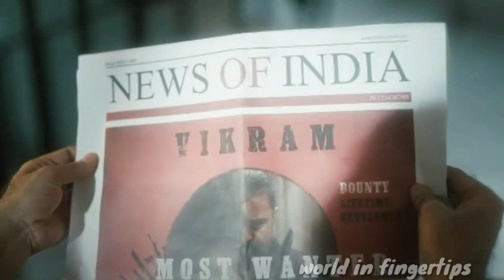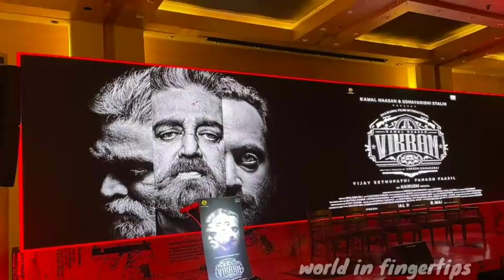விக்ரம் படத்தால் கோடியில் புரலும் கமல்.... இசை பணிகளை முடித்த அனிரூத்! கண்களால் மிரட்டும் உலகநாயகன்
விக்ரம் படம் வெளியாக உள்ள நிலையில் படத்தில் நடித்த நடிகர்களுக்கு அளிக்கப்பட்ட சம்பள விவரம் குறித்த தகவல் வெளியாகி உள்ளது.

சமூக ஊடகங்களில் எந்த பகுதியை பார்த்தாலும் விக்ரம் திரைப்படம் பற்றிய பேச்சாகதான் உள்ளது. விக்ரம் படம் திரைக்காண இரண்டு தினங்களே உள்ளதால் படம் குறித்த சுவாரசியத் தகவல்கள் இணையத்தில் கசிந்து வருகின்றன.

இந்த படத்தில் 70 விதமான 1000 துப்பாக்கி பயன்படுத்தப்பட்டதாகவும், உலகநாயகன் துப்பாக்கியுடன் வரும் ஒரு சீனில், பெரிய துப்பாக்கி ஒரிஜினலாக நம்மவருக்காகவே செய்ததாகவும் கூறப்படுகிறது.

இப்படி அதிரடி ஆக்ஷன் காட்சிகள் நிறைந்த விக்ரம் படம் குறித்து தினமும் புது புது தகவல் வெளிவந்த வண்ணம் உள்ளது. இந்த நிலையில் விக்ரம் படத்தில் நடித்த நடிகர்களுக்கு அளிக்கப்பட்ட சம்பள விவரம் குறித்த தகவல் வெளியாகி உள்ளது.

உலகநாயகன் தயாரிப்பில் விக்ரம் படம் உருவானதால் நம்மவருக்கு 50 கோடி ரூபாயும், விஜய் சேதுபதிக்கு 10 கோடி ரூபாயும், பஹத் பாசிலுக்கு 4 கோடி ரூபாயும் சம்பளமாக கொடுக்கப்பட்டு உள்ளதாக கூறப்படுகிறது.